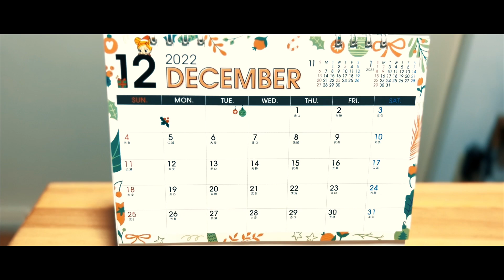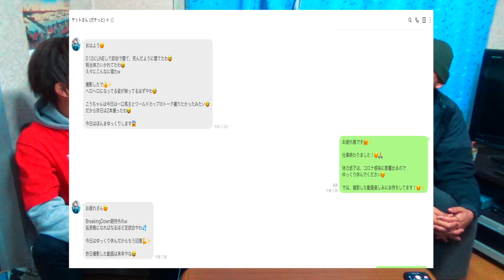【カムバック!!】あの日、あの時、あの場所で..【デカイ事シリーズ】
今回は、1年ぶりに！"デカイこと"やりに
兵庫県の神戸まで遥々遊びに行きました！

12月5日がガチのN-ChildHood-メンバーの"ヤットさん"の誕生日という事で
盛大にサプライズドッキリで祝ってあげました！笑

前回のサプライズラジオを上げた動画とは違う
未公開映像もたっぷり含まれていますので
是非！楽しんでください!!

今回ご協力頂いた方々、本当にありがとうございました！

00:00 寸劇
02:45 神戸行くまでのオープニング
05:16 飛行機
06:55 ここまでの軌跡
08:26 全員合流してからサプライズ撮影まで
10:10 サプライズメッセージ
11:37 ヤット宅突撃訪問
14:22 エンディング

少しでも面白いなと思って頂けたら、

◆SNS関連◆
〈チャイルドフッド Twitter〉

◆提供◆
フリーBGM DOVA-SYNDROME様